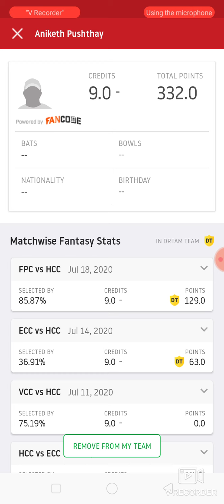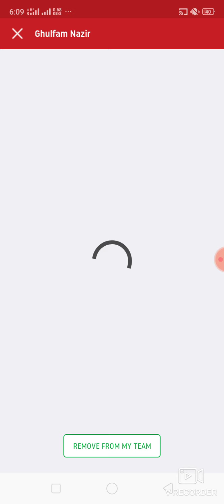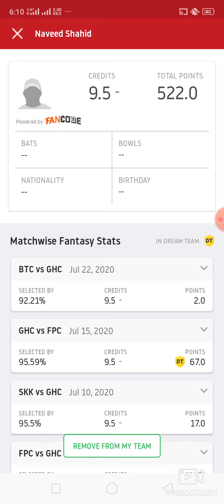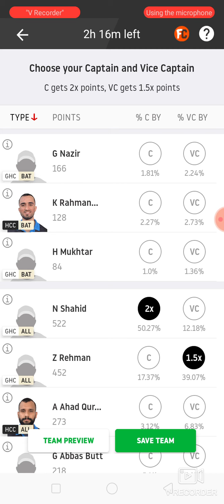GHC vs HCC cricket match prediction dream11 win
1. This analysis  is based on my

2.Dream11 takes great care to comply with all central and state legislation in India to ensure that  users are fully protected. Every contest on  platform is carefully designed to comply with applicable statutes and regulations in India.

Thanks Ghc vs hcc
Ghc vs hcc dream11
Ghc vs hcc dream11 prediction
Ghc vs hcc Prediction

latest cricket match prediction latest 2nd match prediction how to win grand League small League in dream11 win win win fantasy power published by ABROCKZZ ABROCKZZ Team Does Not Promote any Gambling App
own risk"